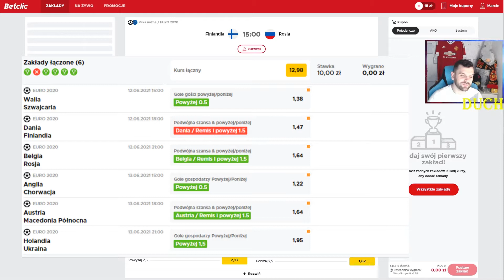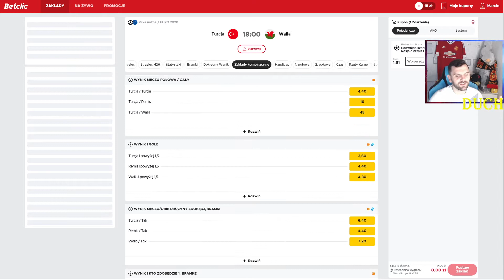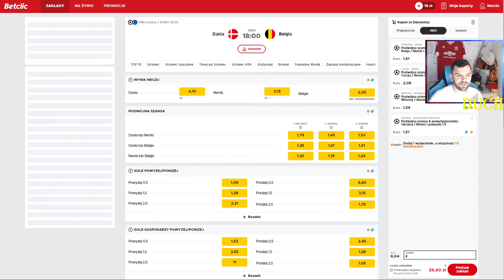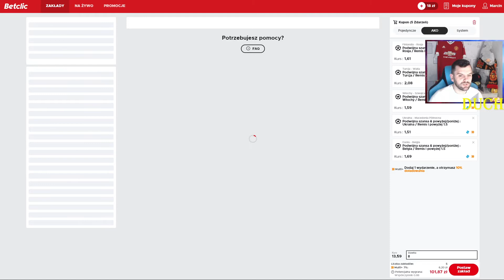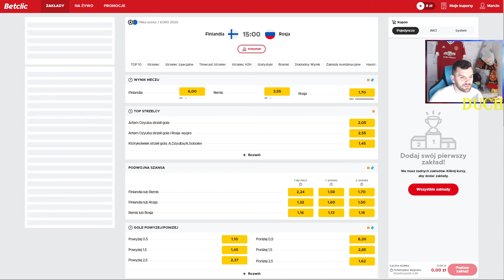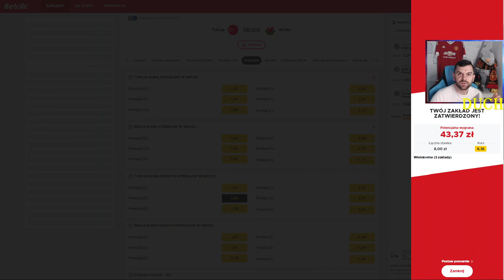OBSTAWIAMY 2 KOLEJKĘ EURO 2020r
2 kolejka ruszamy!!